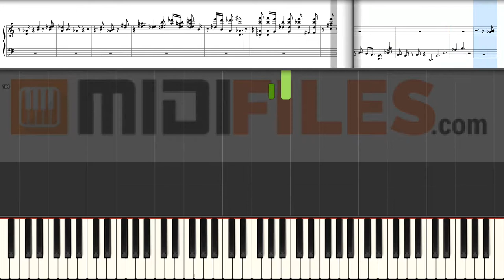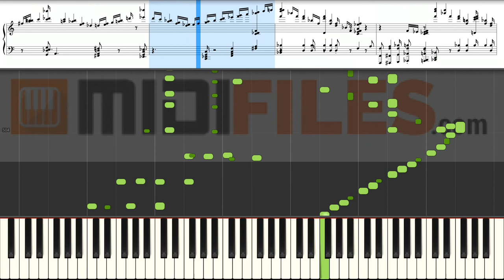🎼 Reminiscences de Don Juan - Franz Liszt (PIANO TUTO + MUSIC SCORE)